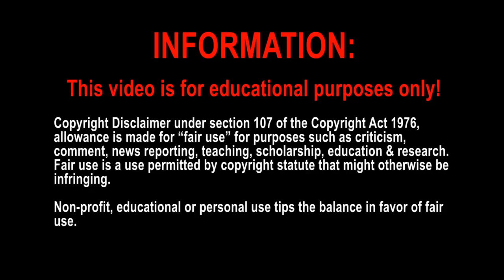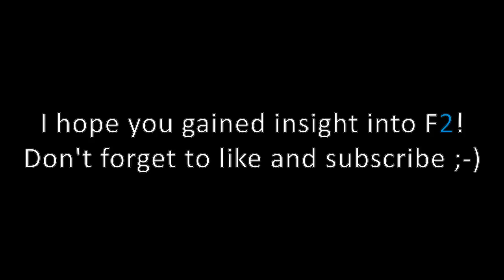10 Differences Between Formula 1 and Formula 2!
Despite all the entertainment F2 races regularly provide, only a few motorsport aficionados know this series.

This video contains content from Formula Motorsport Ltd.